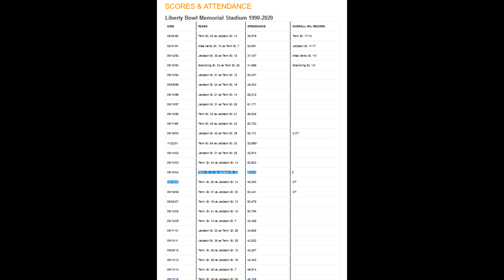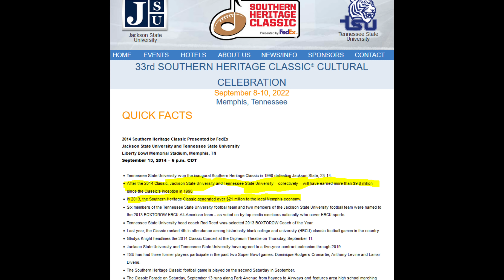Jackson State Abruptly Decides Not To Play In Southern Heritage Classic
Many Jackson State and Tennessee State Fans are upset over the decision Jackson State has made to no longer participate in the Southern Heritage Classic.  Let's look into a possible reason why.  Tune In, Tap In, and Tell a Friend To Come On In.

Mailing Address:👇🏾
Tomorrow's Leaders Sports Network
863 Flat Shoals Rd